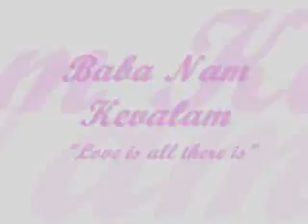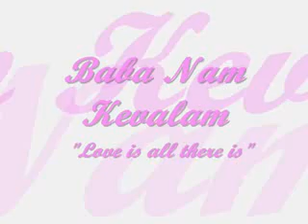Best Mantra in The Whole World Mejor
best mantra ever
best mantra in the whole world
best mantra forever
best mantra in the planet
best mantra in the universe ;p